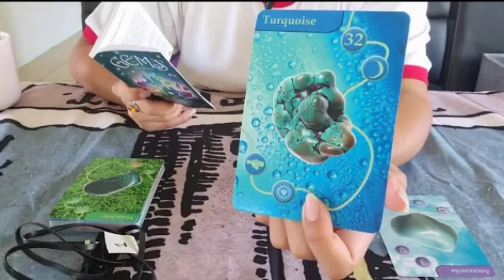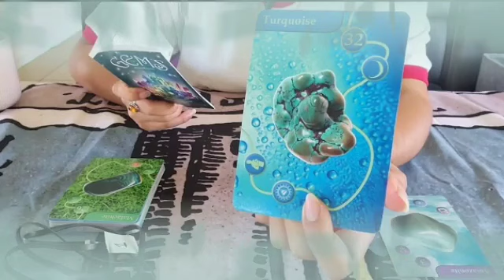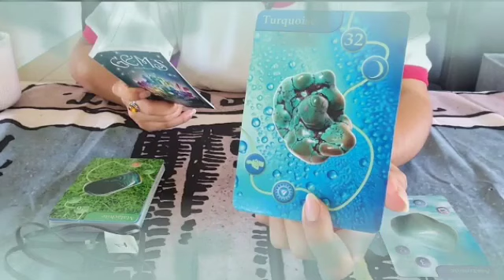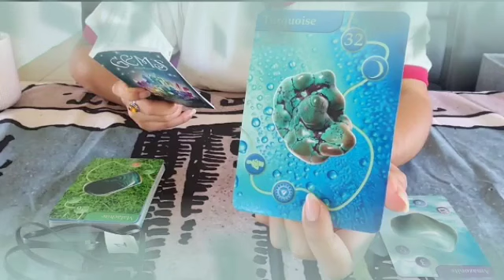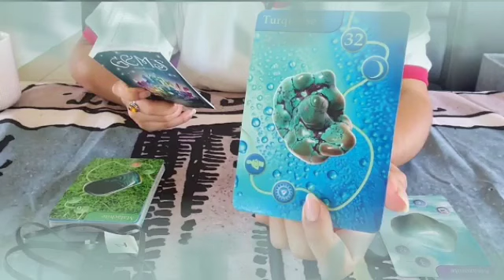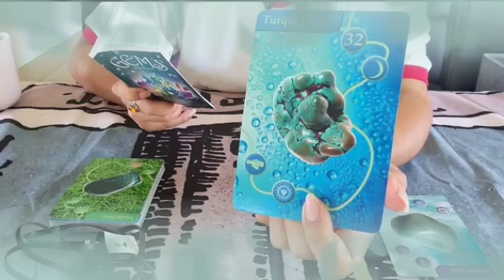توقعات برج الحوت 💗 سحرو لك على عتبة بيتك😭تعالى شوف مين على طاقة الشمعة😲حسد كبير😱